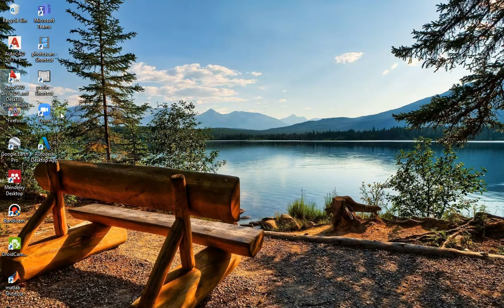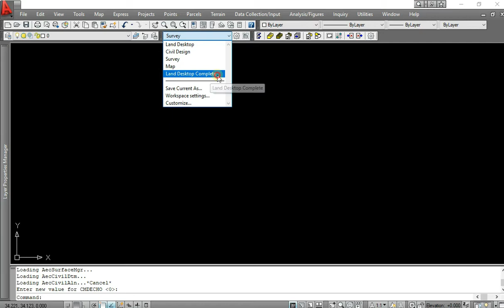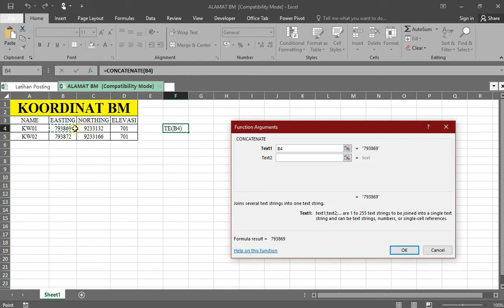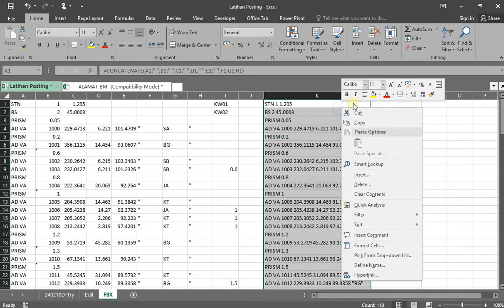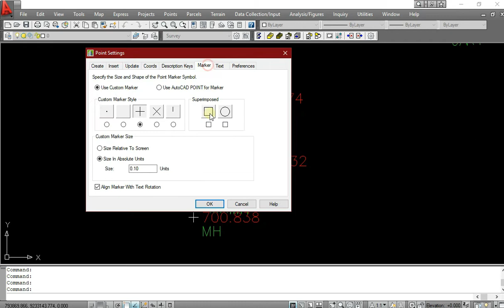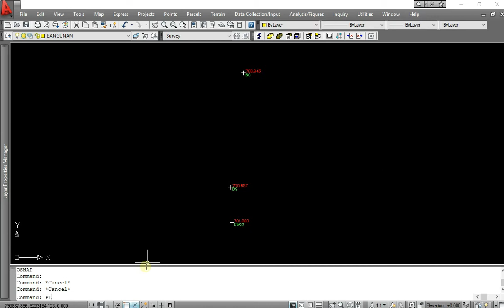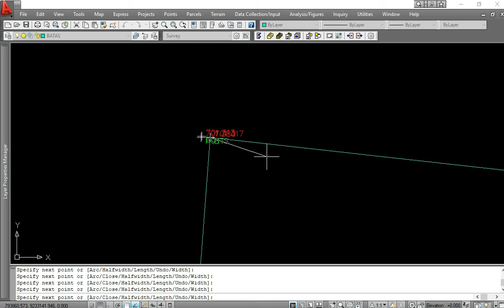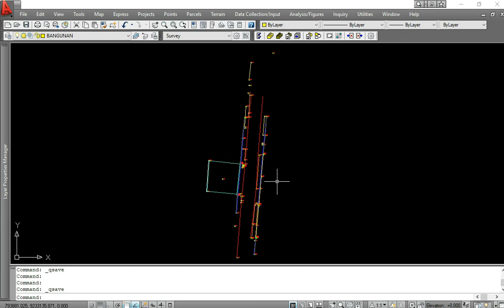Pengolahan Data TS: Part 2 Posting & Planimetris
Berikut adalah tahap kedua dari rangkaian video pengolahan data TS untuk digambarkan pada AutoCAD, yaitu posting data dan planimetris. Disini kita dapat belajar dan berlatih mengolah data TS sampai jadi peta bila mengikuti playlist ini hingga selesai. Jangan diskip!

Software yang digunakan pada video part 2 ini adalah Ms Excel & AutoCAD Land Desktop 2009.

Untuk pertanyaan lebih lanjut bisa cantumkan di kolom komentar, terimakasih.

I'm a simple content creator, on YouTube I try to make content to educate and learn with my friends

You can find me on another platforms, stick around and have fun together!!